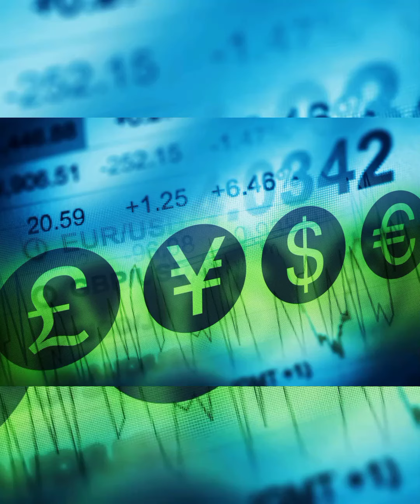Курби асъори имруза ва як моха.14.07.22 то 13.08.22